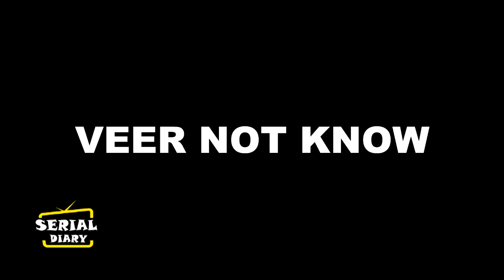APNA TIME BHI AAYEGA || RANI को मारने की साजिश क्यो रच रहा है RANVIJAY